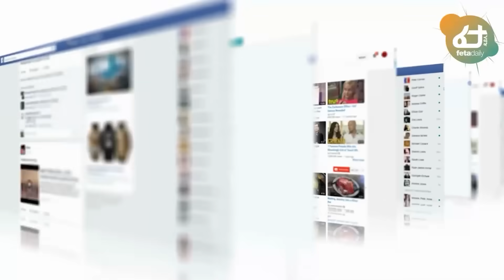Ethiopia - የወልድያው የከተማ ውጊያ፣ የጋምቤላ ሟቾች እጥፍ ጨመሩ፣ የአዳማው ህዝብ ቆጠራ ምላሽ፣ ኮለኔል ደመቀ ያላቸውን መረጃ አሳወቁ፣ የባህርዳሩግድያ